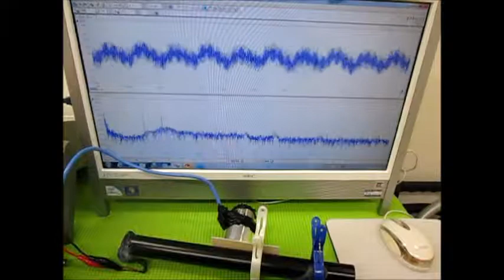オリジナル超音波実験 （超音波システム研究所 ultrasonic-labo）